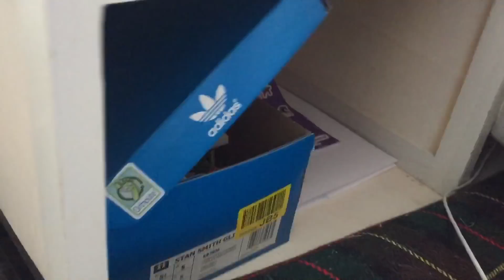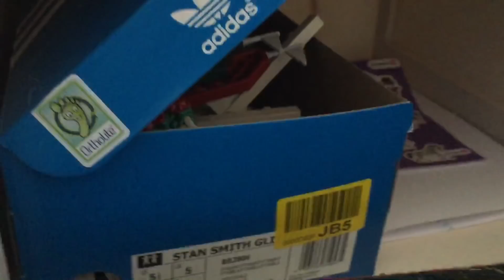Barn Tour! // stutteri og rideskole Solsikkegård🌻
Tusind tak fordi I så med i denne her video!
Jeg håber I kunne lide den, og hvis I kunne må I meget gerne give den et like, en kommentar og så må I også meget gerne abonnere på min kanal hvis I vil se når jeg ligger nye videoer ud!